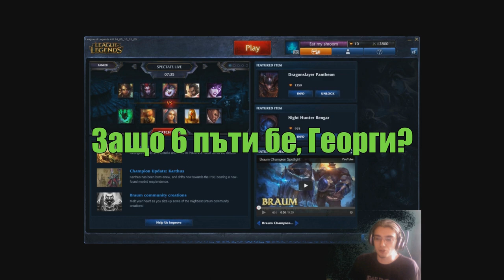Българска му ра'ота 6